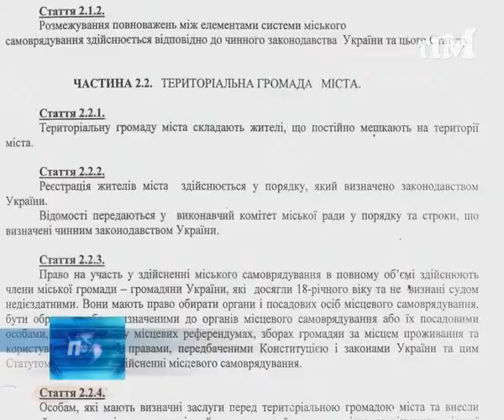12_03_13 GROMADSKA RADA